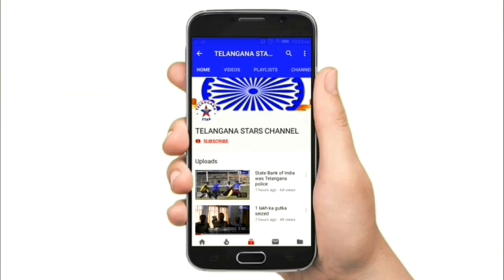M S INTERIOR AND FURNITURE WORLD INAUGURATION AT RAJENDRANAGAR PILLAR NO . 177 REPORTED BY MOHSI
Agareli, Rajender Nagar, Relationship, Mi ںlr No. 177 K, Rubru Im Ice Enjirre Verneir as the opening of the work of M Yaya The approximation of the ms of Janab Muhammad Maqbool irmin Imam Is Pron, so that it is a special place for the company to be a company, as the opening of a ka The website of the site is enhanced by the site. Im Ais Envir Fenier as the owner of Muhammad Mohsen Maqbool. By then, as if there is a window like a place or a pirrell, it is necessary to use as the standard of Francker, and my duty is as long as the constitution is official. The site of the site of the Red Arakin, ais, a group, Hafez Muhammad Matin Maqbool, Muhammad Mustafa Maqbool, Muhammad Shafia al-Din, Muhammad Musbah al-Din, and Deir K Allaw